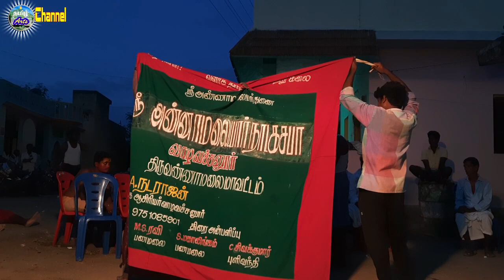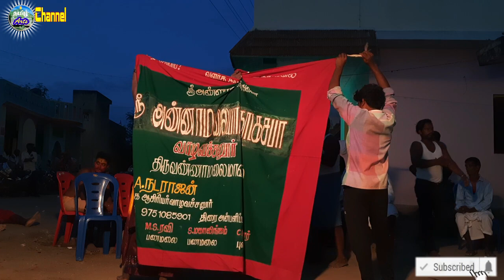தமிழ் தெருக்கூத்து அண்ணாமலையார் நாடக சபா திருவண்ணாமலை